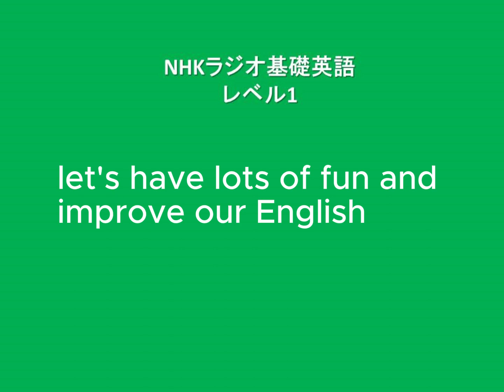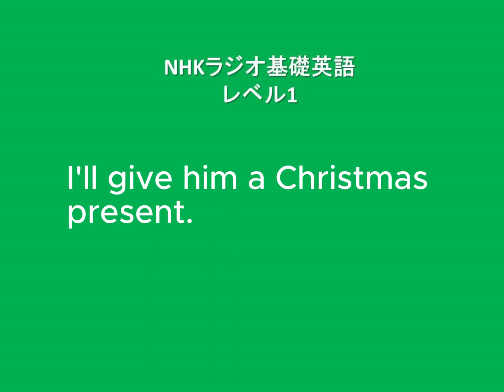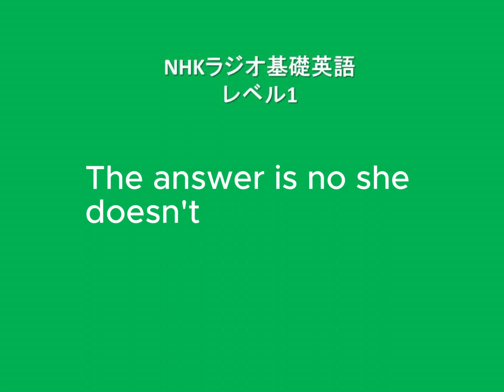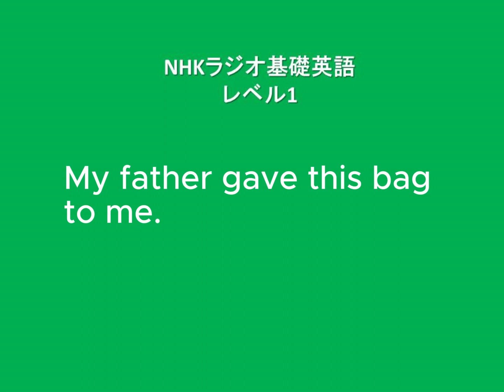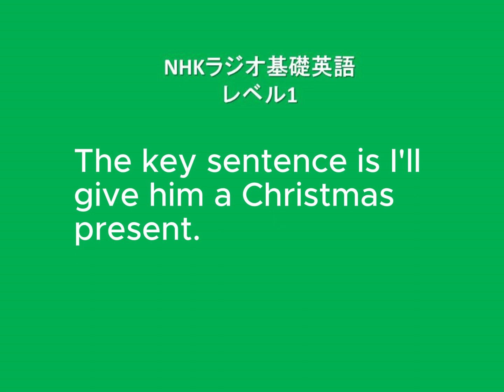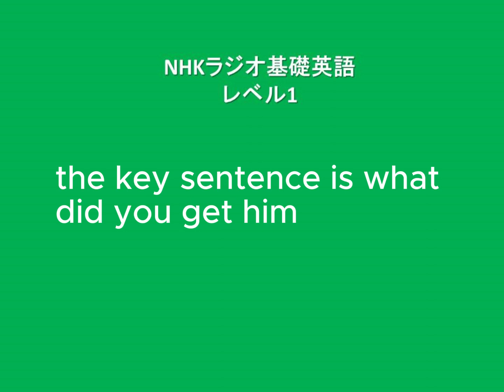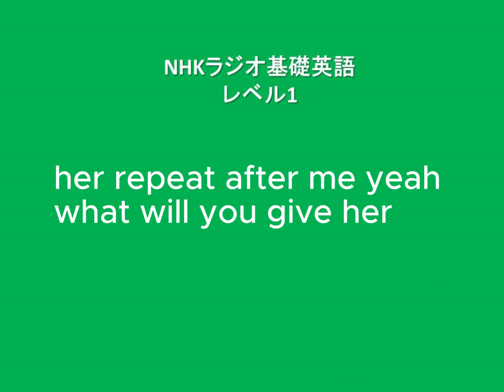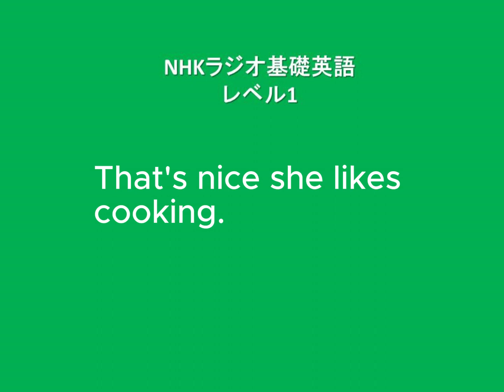NHKラジオ中学生の基礎英語レベル1, 2023年12月22日放送分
2023年12月22日(金)放送
Lesson 155
Lesson 151からLesson 154の復習